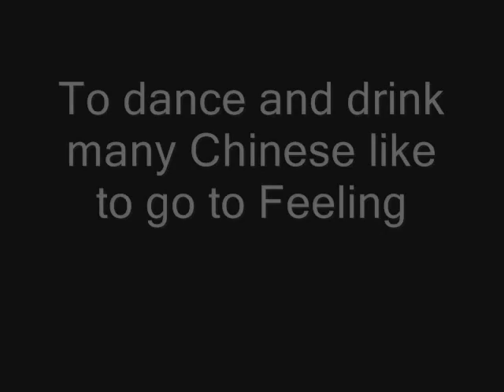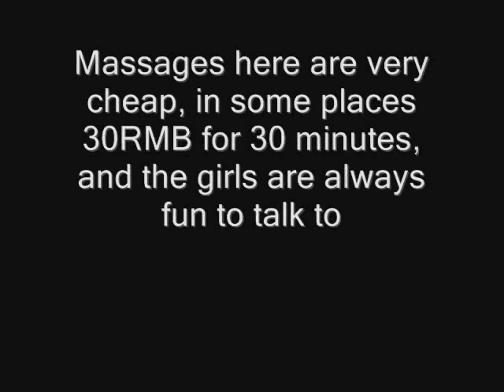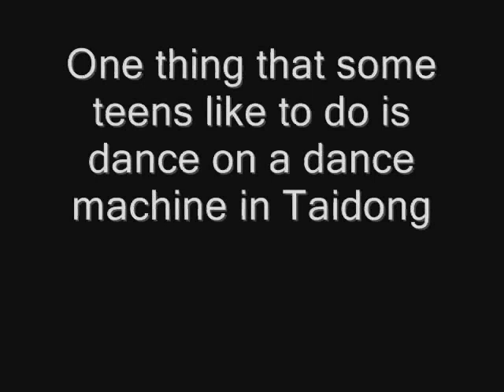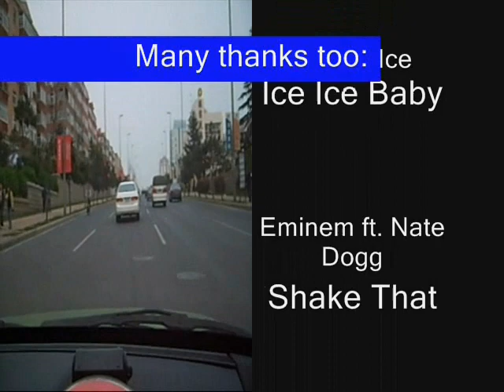A Short Movie About Qingdao Pt. 2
More of my favorite places and people in Qingdao, this time focusing on the bar scene and night life.